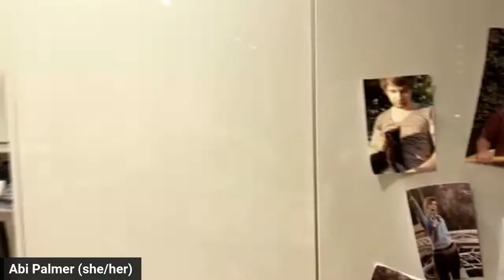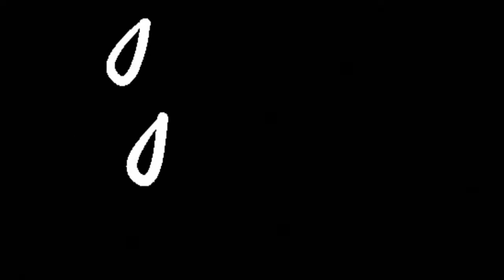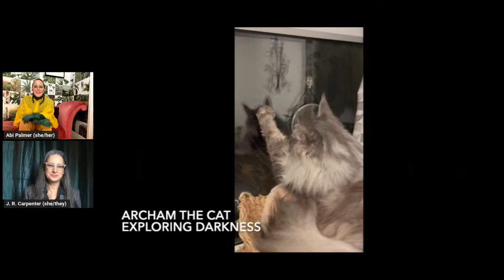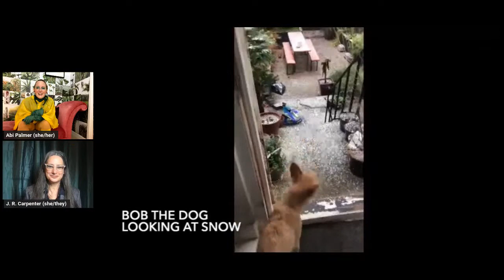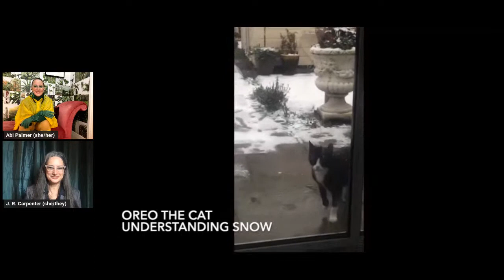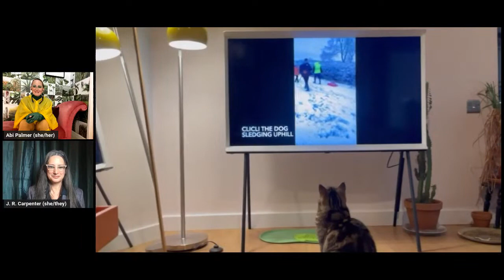The Weather: Abi Palmer in conversation with J.R. Carpenter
Abi Palmer Invents the Weather is a series of four short films made by the artist Abi Palmer in collaboration with her two cats Cha-u-Kao and Lola Lola. These films premiere online on subsequent Thursday mornings in March and are followed each evening by a live talk show held between Palmer and special guests.

For the first episode of The Weather, Abi Palmer will be joined by artist and writer J.R. Carpenter to discuss clouds, and climate.

There will be a live audience Q&A towards the end of the conversation when your questions shared on the YouTube comments thread or on Twitter, Facebook, or Instagram via the hashtag AbiPalmerInventsTheWeather will be answered by the artist.

Live closed captions will be provided by StageText. To turn them on, click ‘cc’ on the bottom right corner of the player on YouTube. You can also access the full transcript

Abi Palmer is an artist and writer. Key work includes Sanatorium (Penned in the Margins, 2020) - a fragmented memoir, jumping between luxury thermal pool, and blue inflatable bathtub; and Crip Casino - an interactive gambling arcade parodying the wellness industry and institutionalised spaces. It has been
exhibited at Tate Modern, Somerset House, Wellcome Collection and Collective Edinburgh. She has also been commissioned by Wysing Arts Centre, BBC Radio, Vice News, Wellcome, the Guardian and Shape Arts.  In 2021 she was a recipient of the Paul Hamlyn Foundation’s ‘Awards for Artists.’ Sanatorium was shortlisted for the Barbellion Prize.

J. R. Carpenter is an artist, writer, and researcher working across performance, print, and digital media. Questions of place, displacement, migration, and climate pervade her work. Her digital poem The Gathering Cloud won the New Media Writing Prize 2016. Her poetry collection An Ocean of Static was commended by the Forward Prizes 2018. Her recent collection This is a Picture of Wind was listed in The Guardian's best poetry books of 2020. She is currently a Research Fellow at Winchester School of Art, working on Weather Reports - Wind as Model, Media, and Experience.